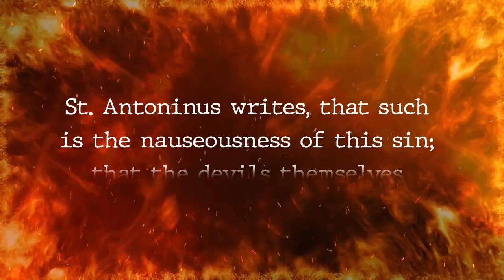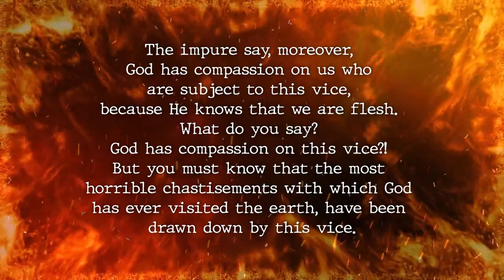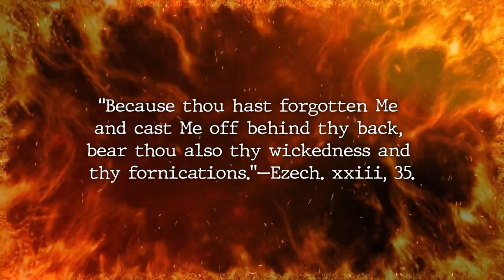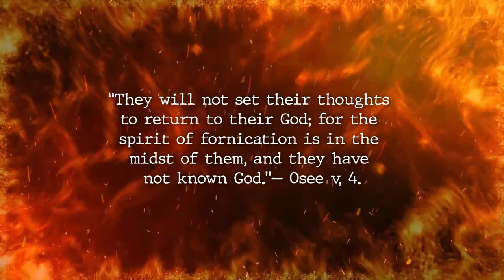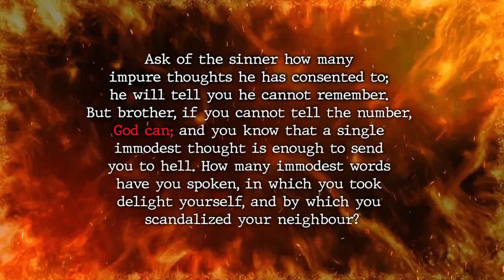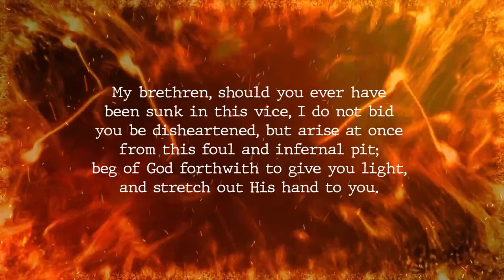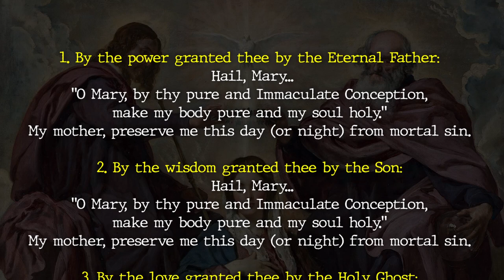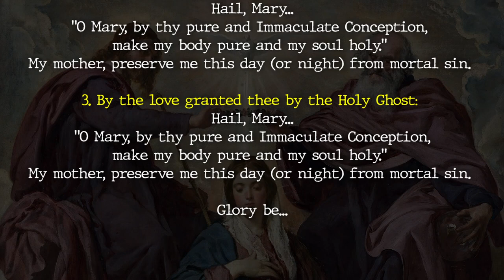Fighting Lust and growing in Chastity - St. Alphonsus Maria Ligouri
Ave Maria!
Our body is the most powerful weapon the devil possesses to make us his slaves. On this account, it is seldom that a man comes forth victorious from this conflict. "The struggle for chastity," says St Augustine, "is the most violent of all; "the battle is renewed everyday, and victory is rare."

St. Alphonsus, in his book "The school of Christian Perfection," also known as the "12 Steps to Holiness and Salvation," explains the means that we ought to employ to fight temptations against the virtue of chastity:

1st: Humbling oneself continually before God. Distrustful of self, we should place all our confidence in God.

2nd: Have immediate recourse to God. The best thing to do is to pronounce the holy names of Jesus and Mary and continue to pronounce them until the temptation is overcome. If it is a violent temptation it may be well to repeat the following resolution: “Oh my God, I will rather die than offend Thee! Oh my Jesus, help me! Mary, my Mother, assist me!”

3rd: Often receive the Sacraments of Penance and Holy Eucharist. It is of the greatest importance to reveal our temptations to our confessor.

4th: Devotion to the Immaculate Mother of God, the Virgin of virgins.

Other remedies: Avoidance of idleness, diligence in avoiding dangerous or proximate occasions, and most importantly, practicing custody of eyes.

Pdf of the books:
1. "The school of Christian Perfection," also known as the "12 Steps to Holiness and Salvation:"

2. "Sermons upon Various Subjects:"

3. "Glories of Mary:"
4. All images used are from the public domain

Ave Maria!